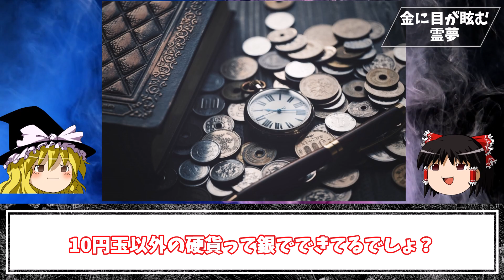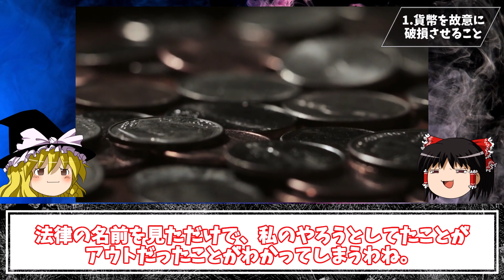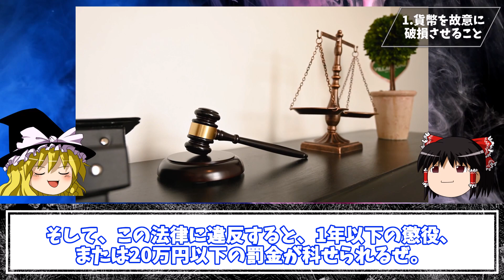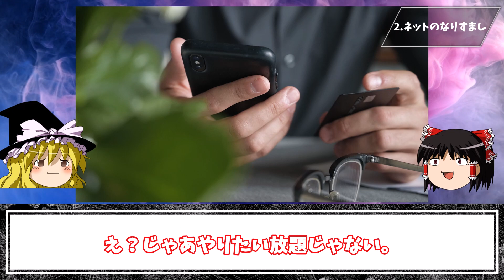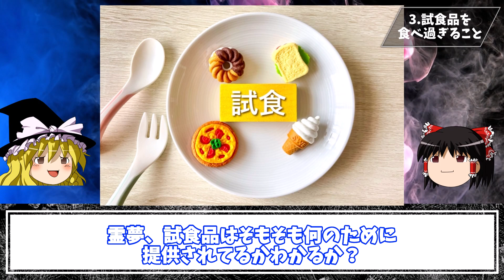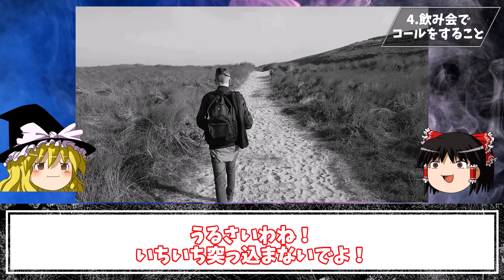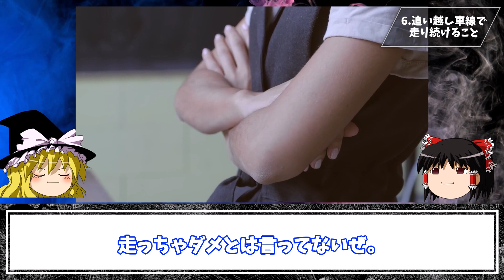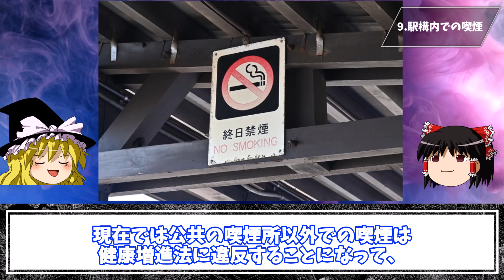【逮捕ｗ】ギリ合法っぽい違法なこと雑学10選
今回は「ギリ合法っぽい違法なこと雑学」を10個まとめて紹介していくぜ！